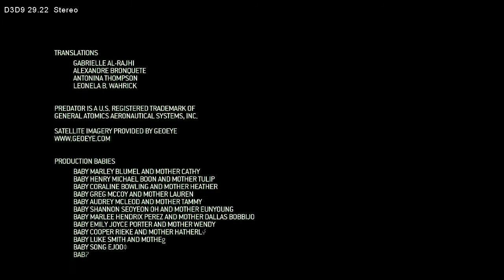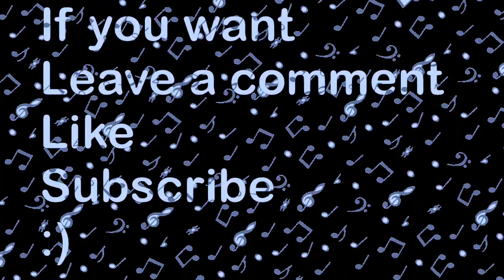MW2 3D - La Missione Finale + Titoli di Coda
La missione finale di MW2 in uno spettacolare 3D ROSSO/CIANO!

Contiene spoiler!